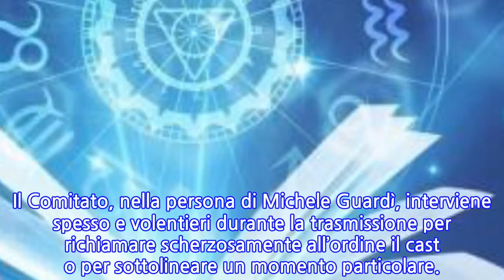Previsioni oroscopo Paolo Fox di oggi 12 settembre 2018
OROSCOPO PAOLO FOX DI OGGI 12 SETTEMBRE: LE PREVISIONI A I FATTI VOSTRI